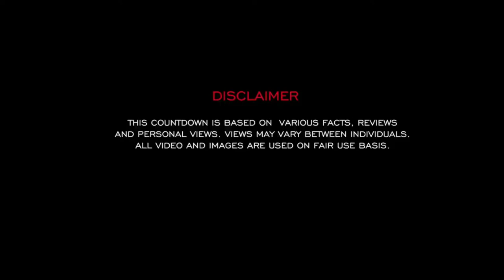Top 10 real cat fight compliation 1||best cat fight video2022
TOP 10 CAT FIGHT COMPLICATION#1

How to Break up a Cat Fight

If you have multiple cats, it's possible that they might not always get along. If your cats are fighting, it's important that you know how to break them up without getting hurt yourself.

Never Use Your Body to Break up a Cat Fight

The adrenaline going through your cats' bodies while they are fighting can easily be turned on you if you get in the way. Using your hands, feet, legs, or any other body part to get between cats that are fighting is almost sure to get you scratched and bitten. Cat bites can cause serious injury, so they are something to be avoided as much as possible.

Interrupt the Cat Fight from Afar

Always stay outside of the fray when trying to interrupt a cat fight. Clap your hands loudly and shout, toss some toys toward the cats, use a spray bottle of water to disrupt them, or shake a can that's half-filled with coins. You can also use a couch cushion to get between the two fighting cats without risking your body parts

Separate the Cats for a While

After you get the cats to stop fighting, it's best to separate them for a while. Make sure they each have food, water, a cat bed, and a litter box. Let things simmer down. Once both cats seem to have relaxed body language and are no longer agitated, you may be able to allow them together again.

Once they are calm, look over each cat thoroughly, examining them for bite wounds or other injuries. Continue to monitor them for several days because cat bites can be hard to see initially; they may become visible as firm swellings when an abscess forms a few days later. The abscess will usually cause a fever and decreased appetite, too.

How to Avoid Cat Conflict in the First Place

Much of the time, fighting between cats is caused by resource guarding. That means that the cats feel as though there isn't enough of what cats need to go around in the home. Here are the things that cats might guard and fight over:

Litter boxes

Scratching posts

Beds

Be sure you have plenty of all of these resources, scattered in different areas of the home, so that none of the cats feel like they need to fight for or guard any of them.

Sometimes cats fight because they're bored. You need to provide indoor cats with plenty of enrichment to keep them mentally and physically healthy and relaxed. Scratching posts are an incredibly important tool for helping cats destress and let off steam. Regular play sessions with wand toys also help cats stay happy. Break meals up into several small ones instead of one large one, and leave the meals hidden around the house to hunt and find; this is great enrichment, as are puzzle toys that cats need to work on to get a treat or some kibble.

If you notice that your cats always fight in a particular area of the house, you might need to provide more vertical space in that area so that the cats can get away from one another. You can do this by clearing off stable shelves or windowsills, building catwalks or perches up high, and adding tall scratching posts to the area.

Feliway, a copy of the feline calming pheromone that mother cats emit to help their kittens feel peaceful, can be used in effectively in multi-cat households. Using diffusers in "hotspots" around your home such as near food and water areas can help relieve stress and decrease fighting.